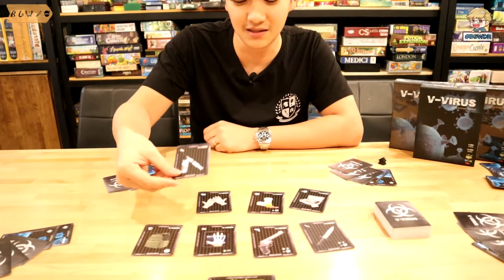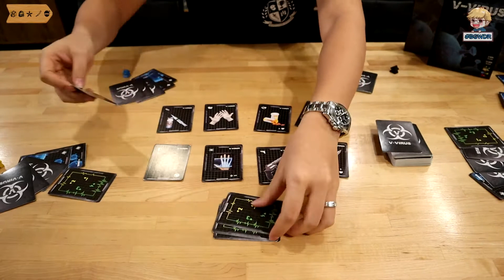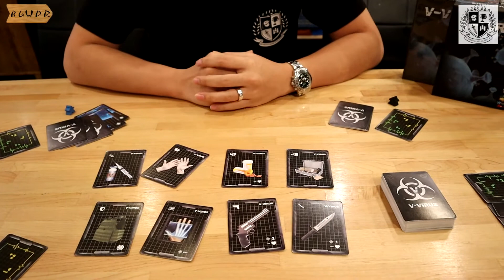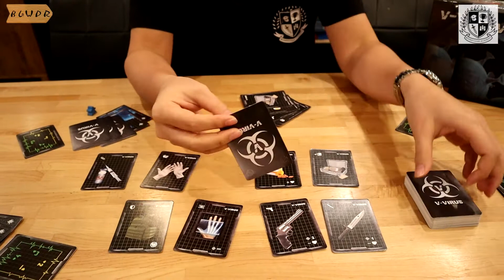V-Virus - วิธีเล่น โดยคุณโน้ต Board Game Academy and Hostel - ทำเซียนเหมือนเรียนมา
ได้เวลาที่เกมไทย สายปาร์ตี้เกมจะผงาดอีกครั้ง เมื่อทาง Board Game Academy ทำการผลิตบอร์ดเกมคุณภาพเยี่ยมมาสู่ตลาด

เกมV-Virus เป็นเหตุการณ์ที่มีไวรัสแพร่กระจายไปทั่วโลก คนติดเชื้อมากมาย โชคดีที่ในห้องแลบห้องหนึ่งกำลังจะคิดค้นยาต้านไวรัสนี้ไว้ได้. แต่เหตุการณ์ก็ไม่ง่ายขนาดนั้น เพราะ 1 ในนักวิทยาศาสตร์ ได้ติดเชื้อเข้าไปแล้ว!!

ไปดูวิธีการเล่นเต็มๆกันจากทางผู้ออกแบบได้เลย ปล.ยืมสถานที่จากร้าน Board Ville ด้วย ต้องขอบคุณมากครับ

Concept ของเราคือ ปล่อย Flow ให้เหมือนกำลังสอนเราเล่นเลยจริงๆ
เหมือนมี GM มาสอนใกล้ๆ

หากสนใจอยากเป็นหนึ่งในคลิปทำเซียนเหมือนเรียนมา ไม่ยาก แค่ติดต่อมาทาง Facebook : Board Game Wanderer บอร์ดเกมพเนจร ทางเราจะหาวันว่างไปถ่ายทำให้ ฟรี! เพราะเราอยากเห็นคลิปสอนบอร์ดเกม ทุกเกมบนโลก ที่เป็นภาษาไทย!!

หากไม่เป็นการรบกวนเกินไป ขอเชิญญาติโยมทุกท่าน กดไลค์คลิปนี้ คอมเม้นท์ในเชิงสร้างสรรค์ (หรือจะด่าก็ได้) และที่สำคัญ อย่าลืมกด Subscribe ช่องของเราไว้ด้วย เมื่อคลิปถัดไปออกมา คุณจะไม่พลาด!!